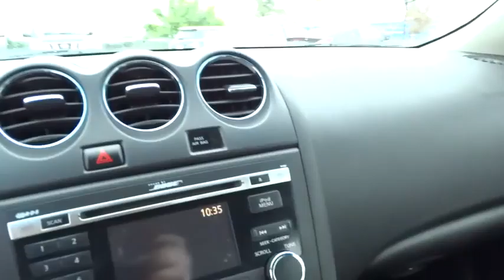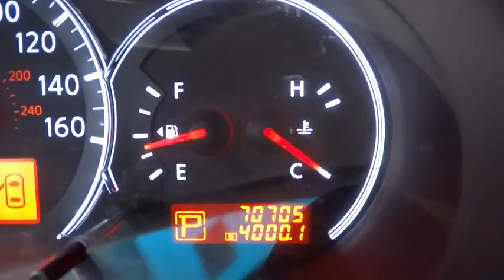2010 Nissan Altima San Antonio, Austin, Houston, New Braunfels, Helotes, TX N142270A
2010 Nissan Altima

Gunn Nissan
12838 San Predro

Clean Carfax - 1 Owner, Local Trade, and All Services up to Date. Nissan Certified. Right car! Right price! Why pay more for less?! San Antonio, Nissan, Bexar, 78209.Previous owner purchased it brand new! Get the NEW look for the used price on this one owner vehicle. Ample power. Nissan Certified Pre-Owned means you not only get the reassurance of up to a 7yr/100,000 mile Warranty, but also a 156-point inspection/reconditioning, 24/7 roadside assistance, trip-interruption services, and a complete CARFAX vehicle history report. Named on Edmunds lowest cost to own list for 2008. Gunn Nissan, when we say Certified we show you the proof. Just ask to see the service records.